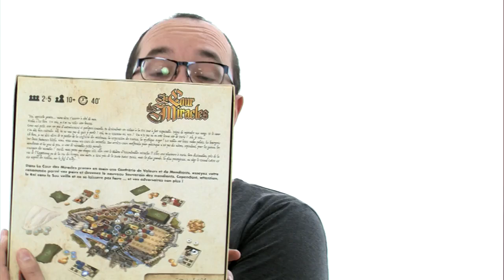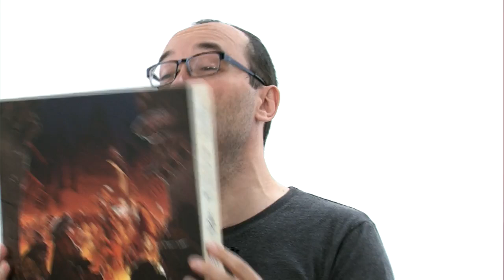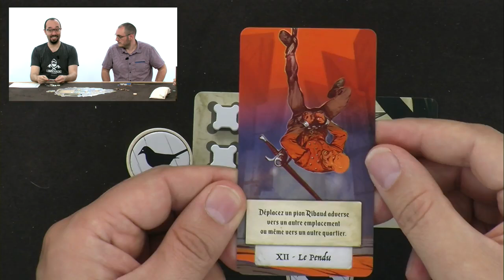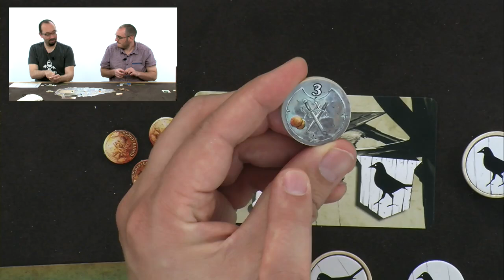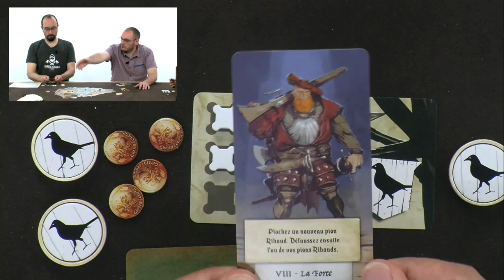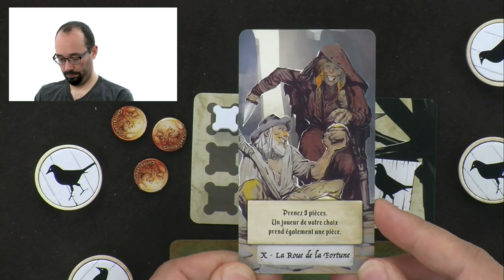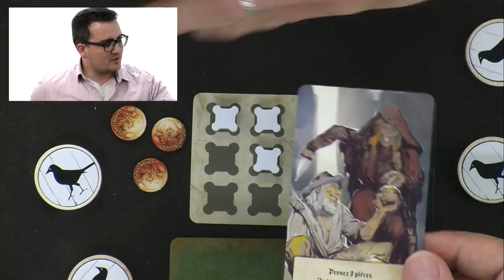La Cour des Miracles, de la partie !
M. Guillaume, M. Vincent, M. Guilhem et M. Ronan courent pour les miracles des plus mendiants.